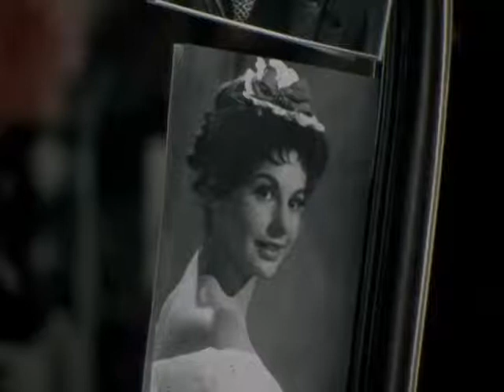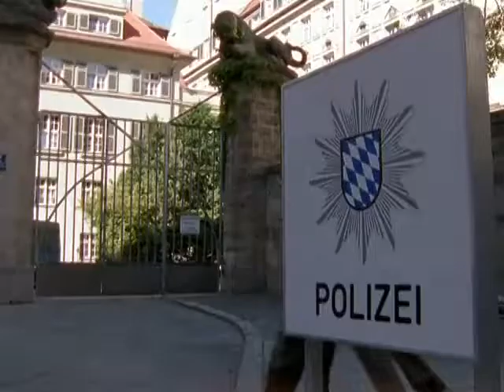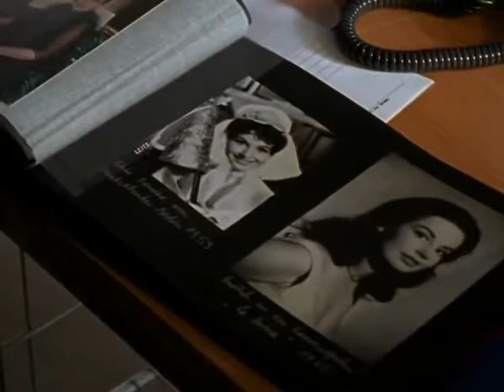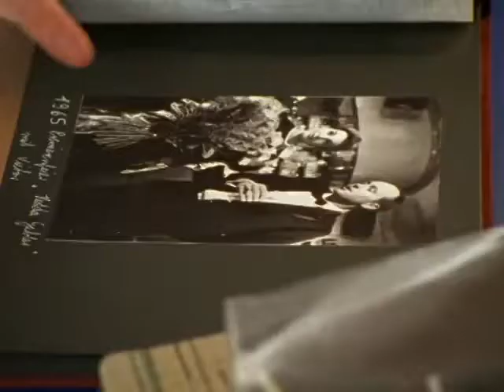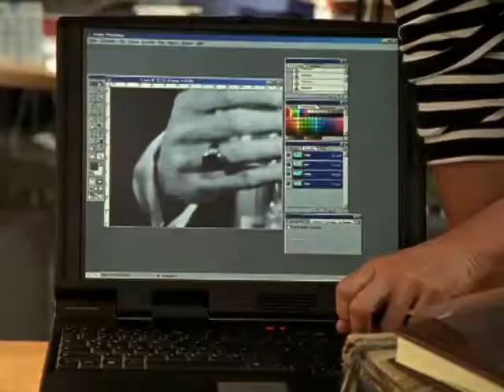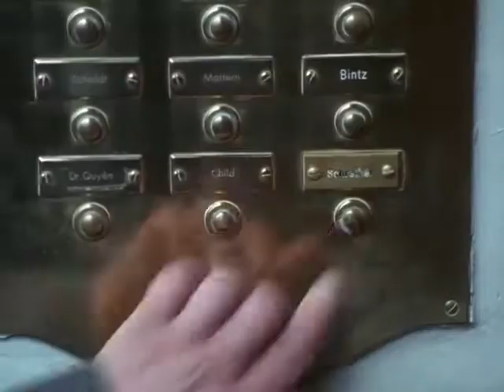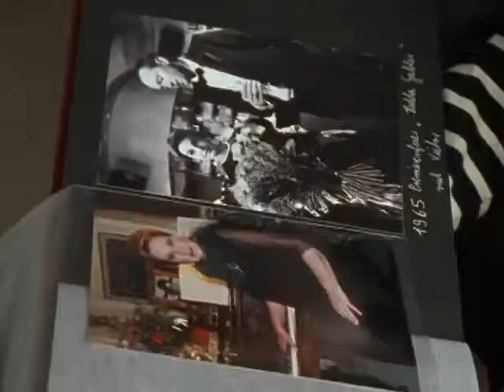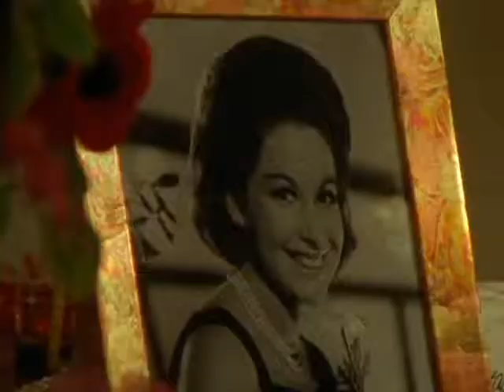SOKO 5113 Staffel 23 Folge 03 La Divina